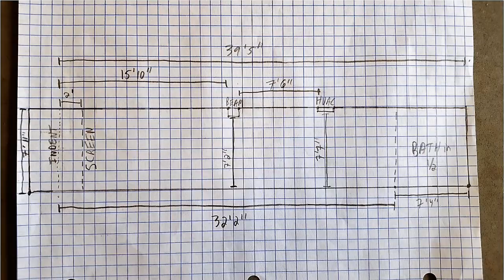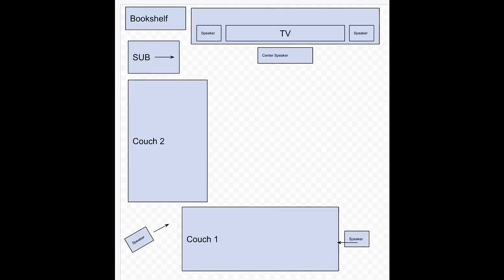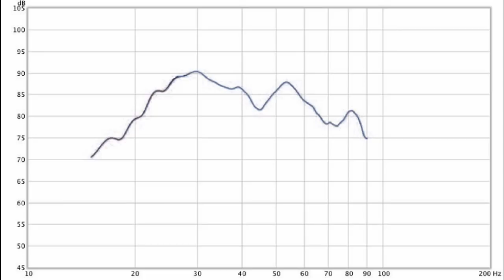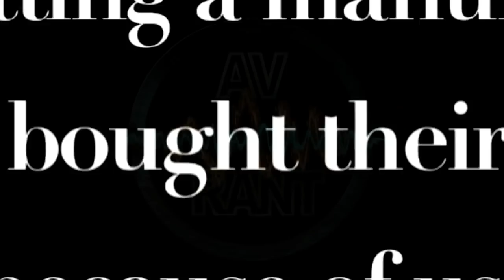AVRant Podcast #642.0 - We Got Bits on Bits, Baby! (Netflix High Quality Audio, Samsung Sero & more)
0:00:00 Our Listeners of the Week

- David F. thinks Software Defined Radio could solve gaming controller wireless range issues.
- Billy updates us on his subwoofer choice.
- @GraphiKungFusion on Instagram made a custom artwork wrap for his SVS PC-2000.

0:18:20 Matt G. gets our help planning his screen size, projector mount location, Atmos configuration, and acoustic treatments.

0:32:51 Adam G. asks about the best way to position his measurement microphone, subwoofer, and Surround speakers for two couches.

0:43:31 Alvin C. gets our suggestions for RCA switches to connect several old gaming consoles, and we tell him to go with an Onkyo TX-RZ630 Atmos Receiver.
- 8 in, 1 out hard button RCA switch
- 4 in, 1 out RCA switch w/ remote

0:51:29 Johnny D. gets our go ahead to buy a KEF Q600C to go with his Q500 Towers.

0:53:57 David F. asks which KEF R-Series Center to buy, and whether KEF E301 satellites will make for good Surrounds. We suggest amplifier options, talk about port plugs, and explain why louder playback leads to more audible detail.

1:05:43 Sushmit asks if there's a way to retain detail when he lowers the volume, so we describe Audyssey Dynamic EQ and YPAO Volume.

1:08:09 Shane T. requests an explanation of the difference between delays, phase, and polarity.

1:17:04 Damien D. gets our speculation about his SPL differences before and after running AccuEQ. We discuss his speaker and subwoofer choices for his new Family Room, and what layout and speakers we think he should use in his basement.

1:33:38 Infinite Gary asks about TV longevity and planned obsolescence, what DTS:X Pro might bring to 7.2.4 Receivers, what our cost-no-object speakers and configuration would be, and just what we think "good for the money" means.

1:42:12 Josh makes us talk him off another ledge over subwoofers. And we explain how acoustic treatments have nothing to do with sound isolation.

1:49:02 Nick B. enquires about going with Philharmonic speakers instead of Ascend Sierra RAAL.

1:51:33 Ted M. wants to know all about jitter, and what he'd have to do, short of a headphone upgrade, to really improve his sound.